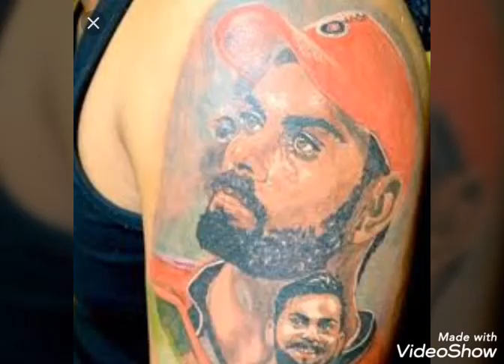Virat kohli fan tatto image||👍 whatsapp status 👍